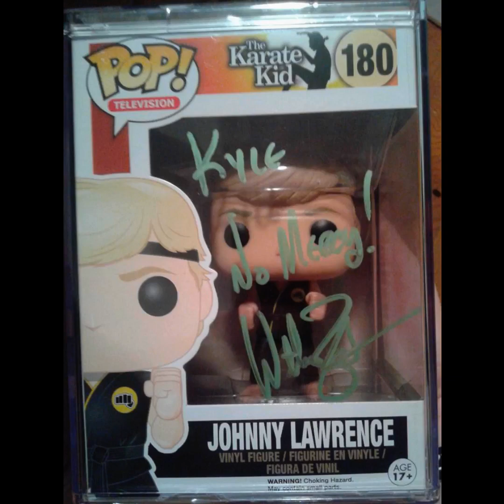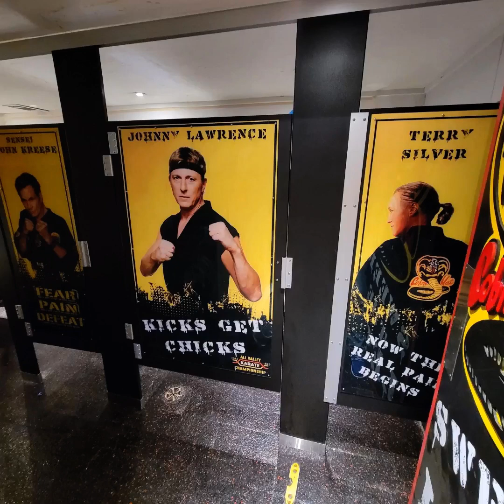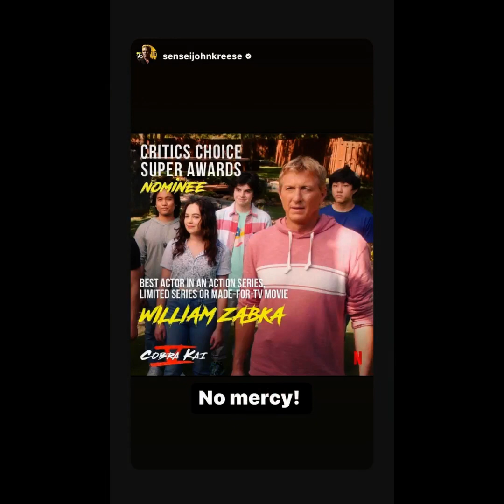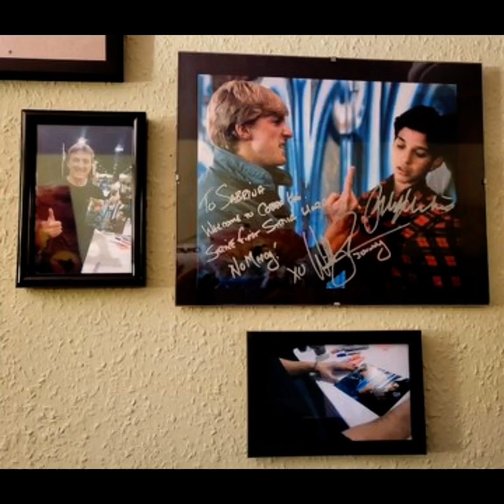William Zabka Fan Tribute(1722)